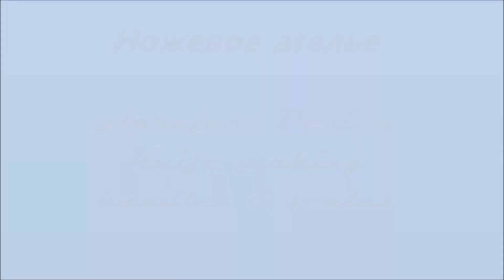Пара обновок на нож Boker plus Nano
По вопросам заказов на изготовление накладок пишите пожалуйста на мою почту